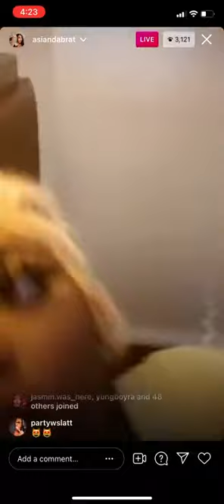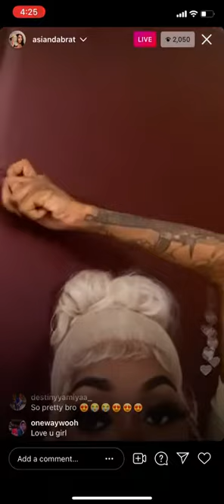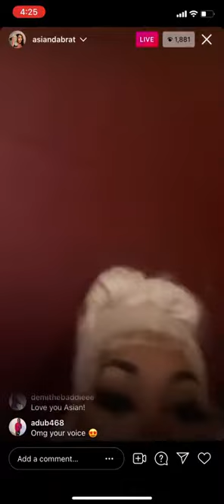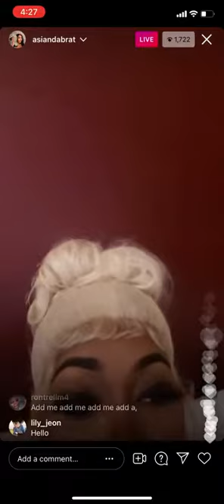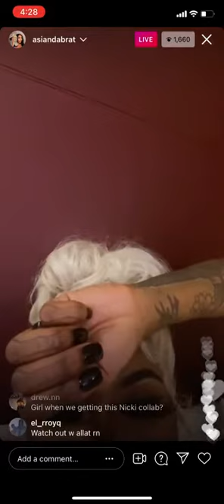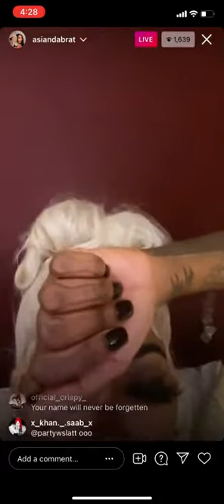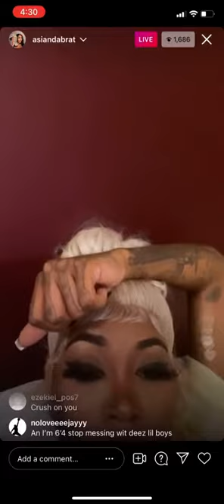Asian Doll IG Live 😍!!! Apr 10 2021